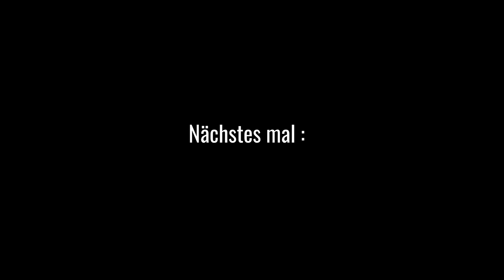Duroc Bäckchen in Weißweinsoße Jägerart - Der Grilljunky 451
Die Duroc Bäckchen in Weißweinsoße Jägerart waren sehr lecker aber. 😬😬😬